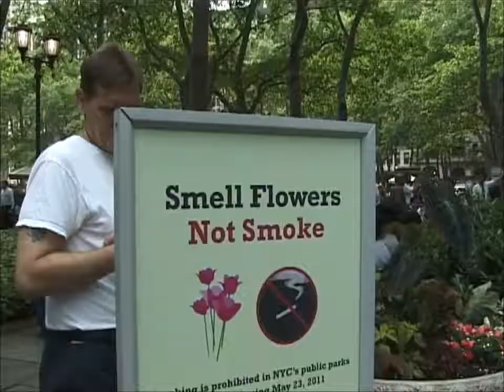New Yorkers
Filmed in New York City in the years 2009,2010,2011 and 2013, Winter and Spring.
Filmed and Edited by Yanni Kypourgos